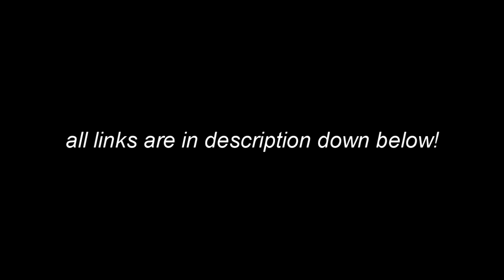Weapon mods collections In Left 4 Dead 2 - Part 1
bro what COD 2019 in L4D2?

Timestamps :
0:00 - intro
0:02 - handguns
0:53 - smg
1:25 - assault rifle
2:24 - shotguns
3:22 - rifles
4:55 - heavy guns
5:34 - melee
8:29 - bts bruh